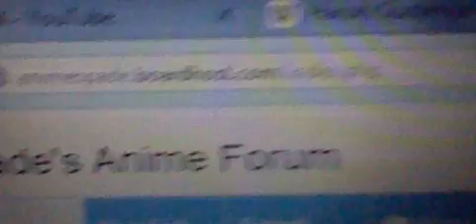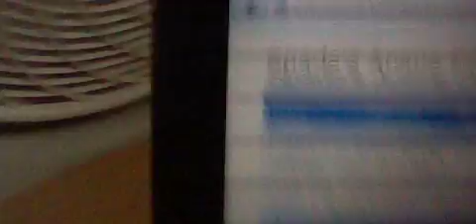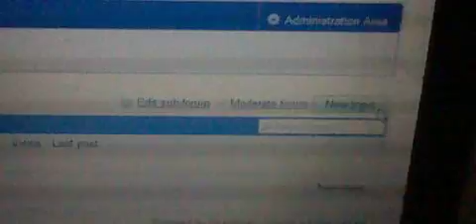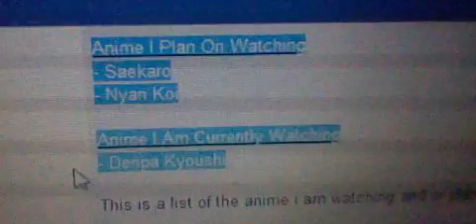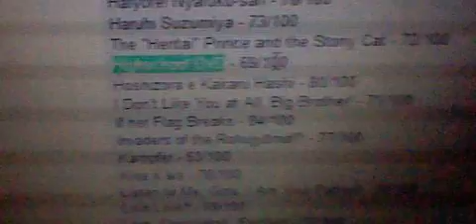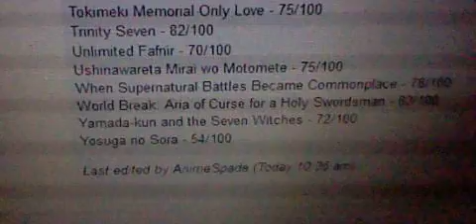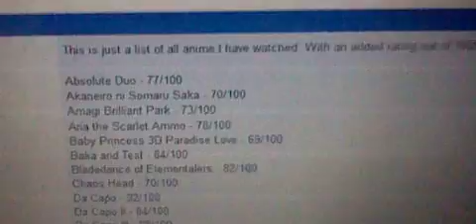Spade's New Anime Website Forum